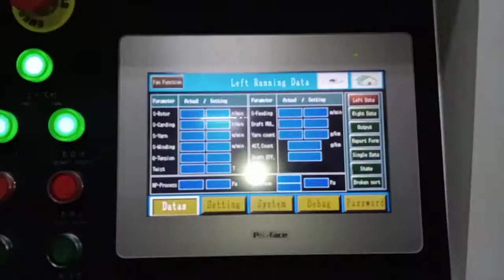Rotor machine for spinning mills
for Sell
Textrade Corporation
Md. Liton Chowdhury
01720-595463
Bangladesh.